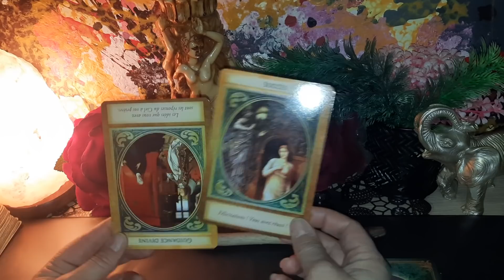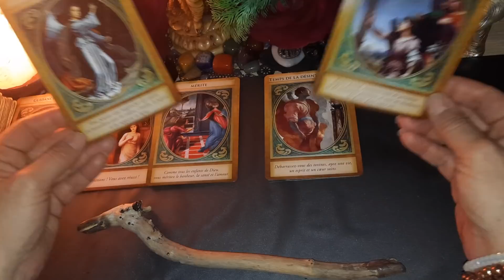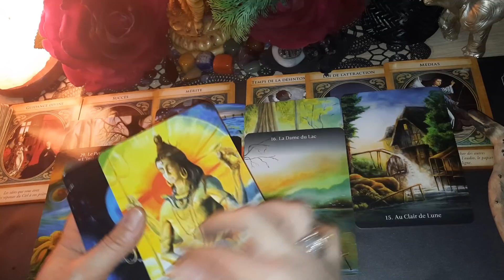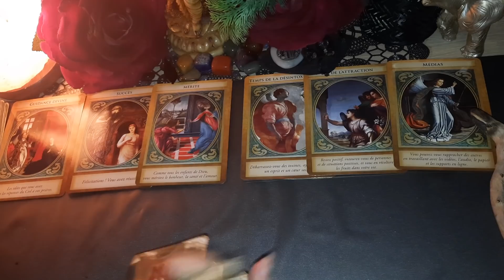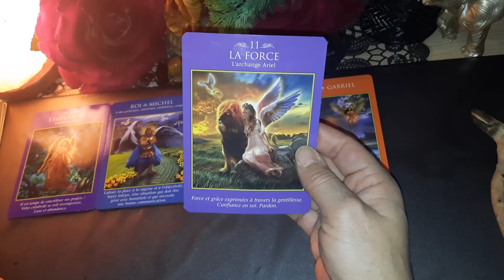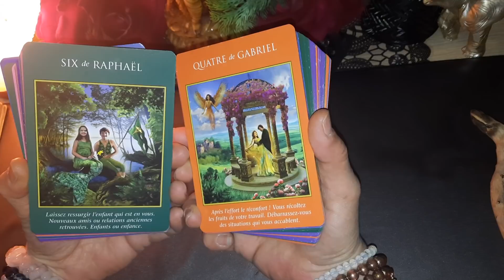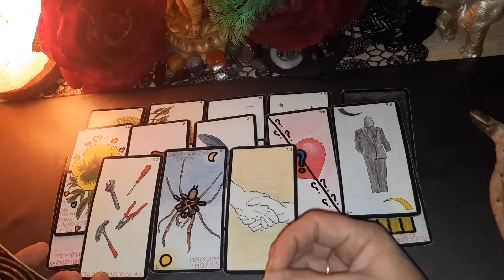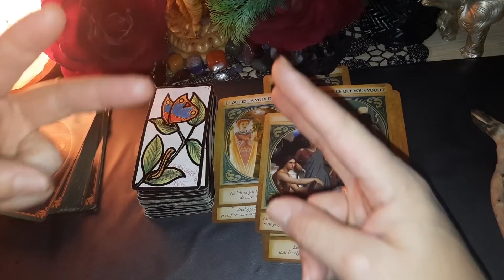CETTE PERSONNE TRAVERSE une TEMPÊTE ⛔ Elle est GUIDÉE & PRÊTE à te DiRE sa VÉRiTÉ la PLUS iNTiME ! 🌺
♥️ Paix et lumière d'amour de Dieu sur vous tous.